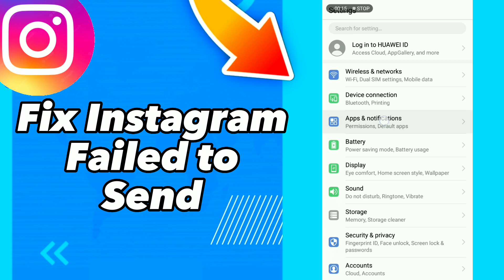How to Fix Instagram Failed to send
in this video we discuss :